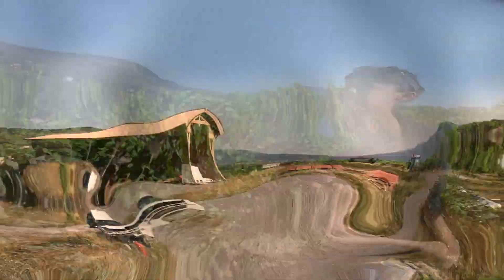Domaine Andréa Calek - #1 Dans les Vignes de Syrah et de Grenache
Pour ce mois de Septembre, on commencera par aller dans l'Ardèche à la rencontre de Stéfana Nicolescu qui travaille au Domaine Andréa Calek depuis quelques années. Elle nous parlera de deux parcelles de vignes, des parcelles de Grenache et de Syrah, qui entrent dans la composition de la première bouteille de la box de vins naturels du mois de Septembre.

Taille gobelet, viticulture et mildiou, ce seront des sujets abordés dans cette vidéo.

Pour aller plus loin et déguster cette bouteille, ainsi que deux autres bouteilles de vins natures, il suffit d'aller sur le